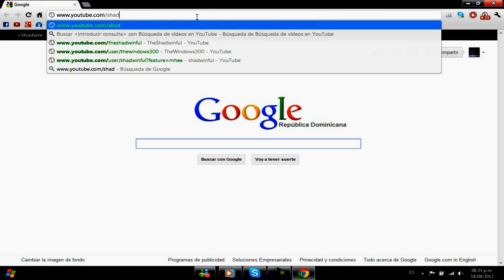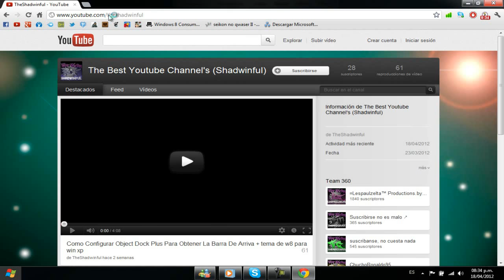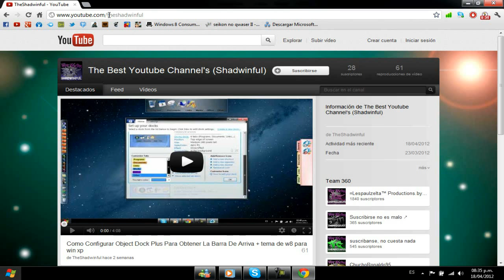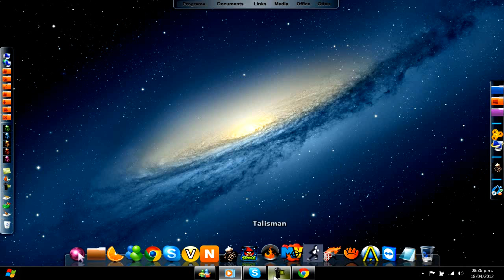Suscribanse A Mi Nueva Cuenta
favor mandar mp si sean suscrito para devolverles la suscripcion
TEAM 360°